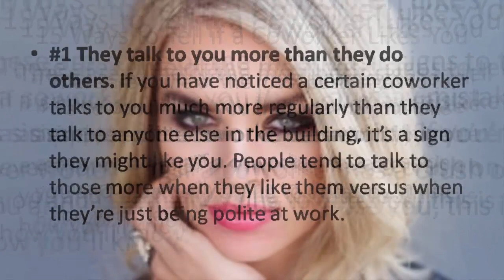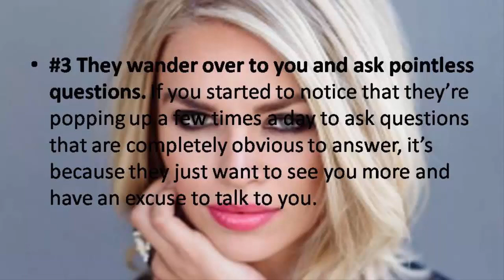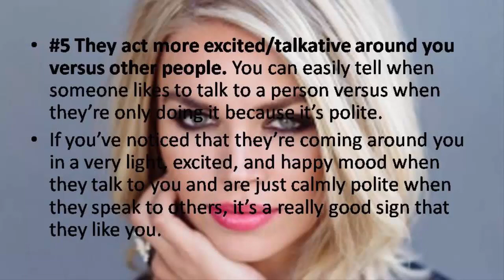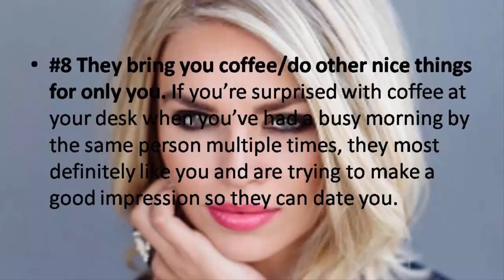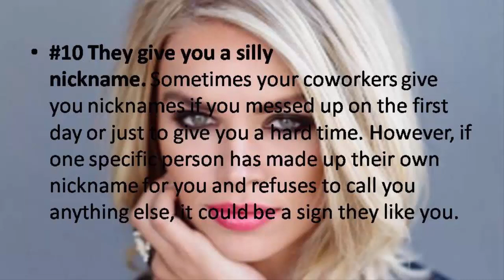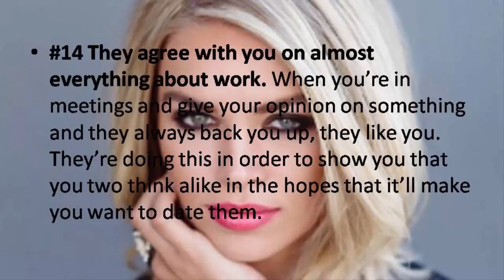15 Basic Signs to Tell if a Coworker Likes You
15 Basic Signs to Tell if a Coworker Likes You

These are some of the most basic signs to tell if a coworker likes you that you may mistake as simple polite coworker behavior. If you’re ever wondering if a coworker has a crush on you and is actually trying to date you, this is how you’ll know.

#1 They talk to you more than they do others. If you have noticed a certain coworker talks to you much more regularly than they talk to anyone else in the building, it’s a sign they might like you. People tend to talk to those more when they like them versus when they’re just being polite at work.

#2 Their shifts somehow changed to match yours. If you never used to have shifts that aligned and now suddenly you do, it could be a sign that they like you and want to spend more time with you at work.

#3 They wander over to you and ask pointless questions. If you started to notice that they’re popping up a few times a day to ask questions that are completely obvious to answer, it’s because they just want to see you more and have an excuse to talk to you.

#4 They look at you in group meetings. Have you ever caught their eye in a group meeting? Has it ever happened multiple times in the same meeting? Then this is a sign you’ve just caught them goggling at you because they like you and may be trying to get you to notice them.

#5 They act more excited/talkative around you versus other people. You can easily tell when someone likes to talk to a person versus when they’re only doing it because it’s polite.

#6 Their body language suggests they do. Body language gives almost everything away. Are they turned toward you when they talk? Do they lean closer to you when they get the chance? Do they fidget with their clothes when they see you approaching?

#7 They make long eye contact. Eye contact is another powerful body language indicator that someone is into you. However, in a professional setting most people make eye contact when speaking.

#8 They bring you coffee/do other nice things for only you. If you’re surprised with coffee at your desk when you’ve had a busy morning by the same person multiple times, they most definitely like you and are trying to make a good impression so they can date you.

#9 They talk to you about life outside work. If you’re discussing something work related and they change the subject to something about your home life or what you like to do for fun, they might like you.

#10 They give you a silly nickname. Sometimes your coworkers give you nicknames if you messed up on the first day or just to give you a hard time. However, if one specific person has made up their own nickname for you and refuses to call you anything else, it could be a sign they like you.

#11 They poke fun at you. Making fun of someone you like isn’t only for little kids. Adults even do it when they like someone! If a coworker of yours is picking on you or giving you a hard time for any reason, they may just like you.

#12 They park close to you in the lot. If they’ve managed to figure out what car is yours and arrive after you, and you notice they park next to you every day, it may mean that they like you.

#13 They ask if you’ll be attending work functions. If you have luncheons or events at your work and they’re always asking you if you’ll be going, it’s because they want to know if they should go in order to see you there in a more casual setting. This could mean they’re really into you.

#14 They agree with you on almost everything about work. When you’re in meetings and give your opinion on something and they always back you up, they like you.

#15 They make little jokes in meetings that only you can hear. When they’re leaning in close and making funny little jokes during meetings and only doing so for you,